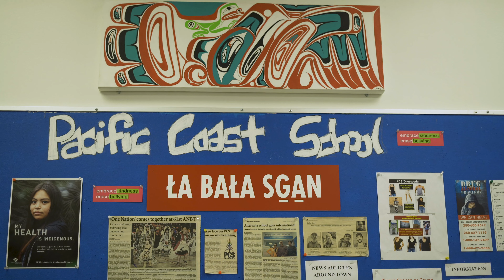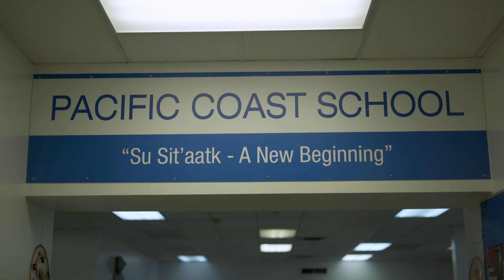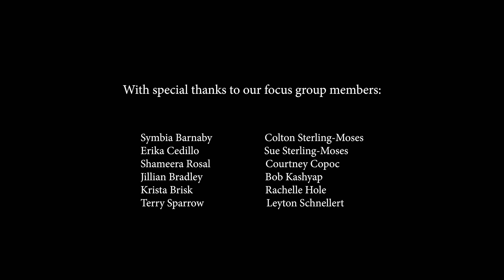Getting Ready to Work in our Schools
1 of 4 films in the Disrupting Misconceptions and Forging Pathways for Students with Developmental Disabilities Film Series

Everyone deserves to be recognized as a contributing member of society through employment. Pathways to employment for students with developmental disabilities need to be initiated in schools. In this film, self-advocates, educators, family members, and employment experts spotlight key considerations for nurturing career pathways for students. The expectations for their future opportunities need to be higher. Accessing new and diverse employment opportunities comes from ensuring students are given the time and space to identify their abilities and strengths, to set their own career path, and become more confident to show their potential to employers.